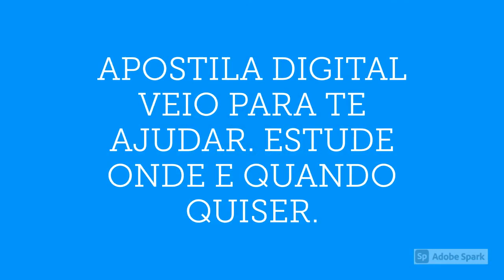APOSTILA PREFEITURA DE LEME SP 2020 PROFESSOR DE EDUCAÇÃO BÁSICA II - INGLÊS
Teve início nesta quinta-feira (3) o período de inscrição do novo Processo Seletivo da Prefeitura de Leme, no estado de São Paulo, que por meio da Secretaria Municipal de Educação, oferta diversas oportunidades para formação de cadastro reserva a profissionais com ensinos fundamental e médio completos, e nível superior completo.